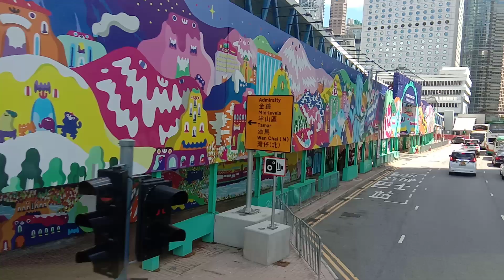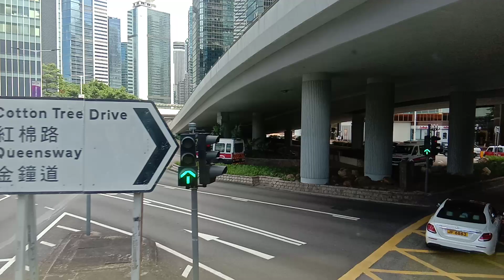[Citybus: Route 30X Cyberport to Admiralty (E) via Queen Mary Hospital, HKU & Central]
Speed：1x
Price：$8.7
Route length：11km
Total time：30min
Recording date：14/Jul/2024（DD/MM/YYYY）